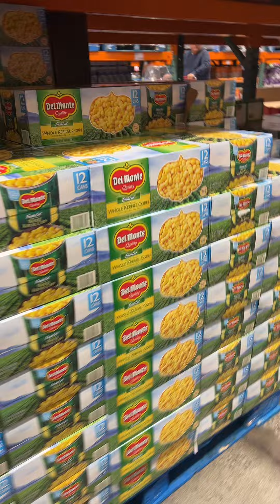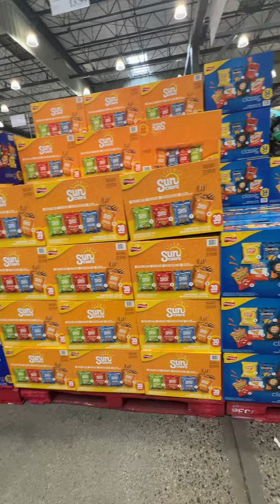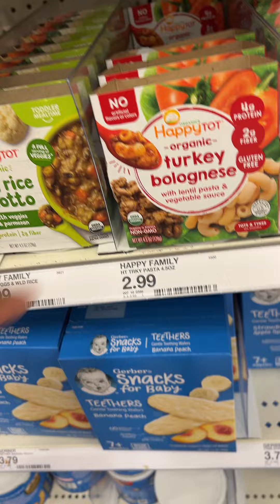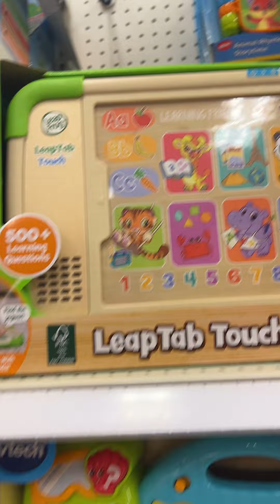Allie ya sabe mucho 🥰